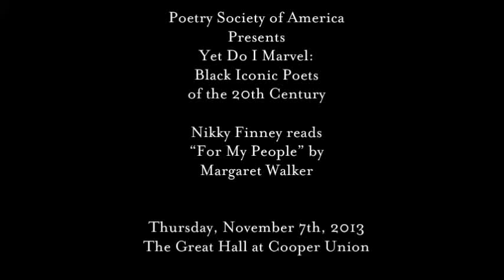Nikky Finney reads Margaret Walker